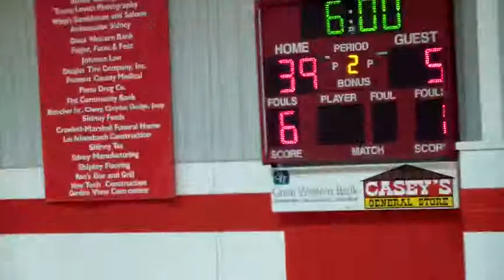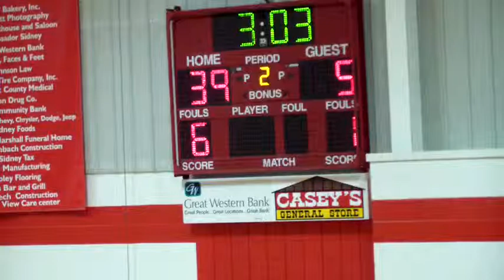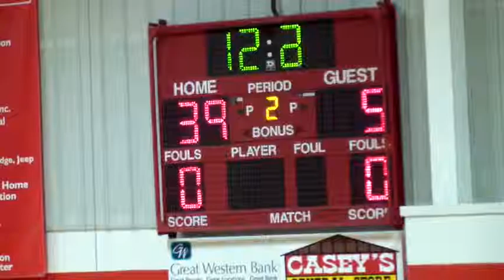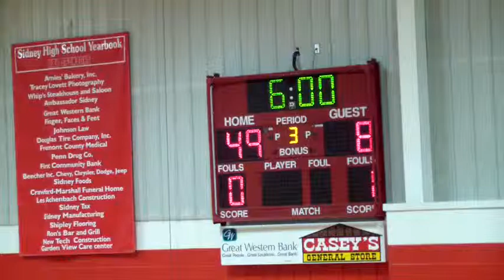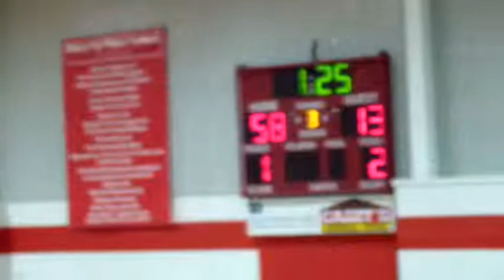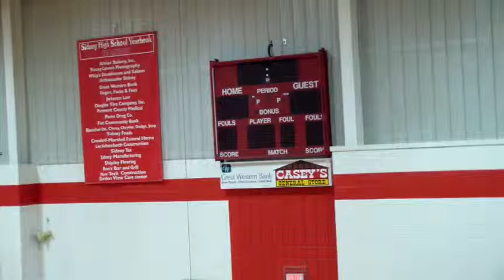2013-12-17 BB-B-JH vs Heartland 3